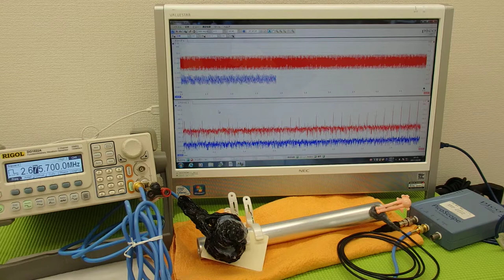表面弾性波を利用した、超音波制御技術 Ultrasonic experiment